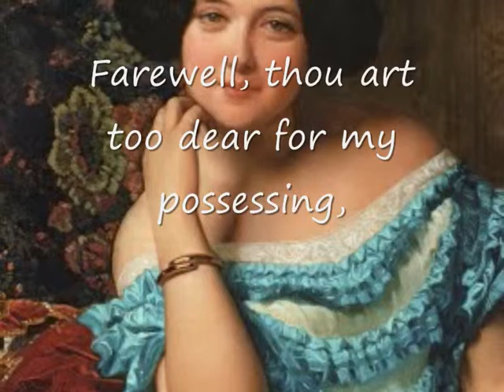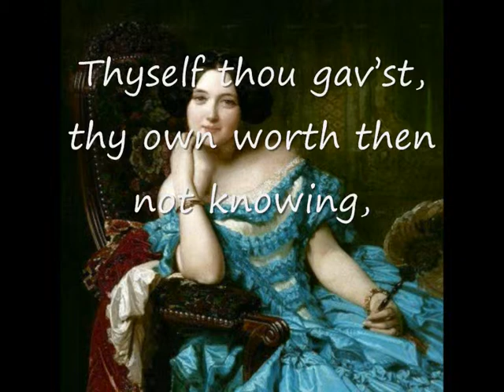Sonnet 87 by Shakespeare and "La condesa de Vilches" by Madrazo.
The poem is Sonnet 87 by William Shakespeare.
The song is "Czaldy waldy". Anonymous. Century XIV.
The painting is "Retrato de la Condesa de Vilches" by F. de Madrazo.